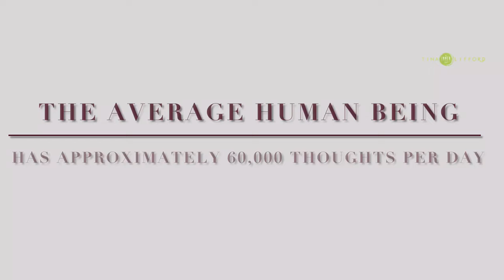How to Train Your Mind to Thrive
Before you battle with something or someone, it's wise to know a little about your opponent and why you're in the fight.

Anytime you're at war, your greatest opponent is your mind. So, it's helpful to know a few basic things about your brain to understand what's happening inside you whenever you feel opposition, resentment, disrespect, or any other form of insecurity.

This video shares practical strategies to quickly neutralize or override the brain's predisposition and the automatic behavior that puts you in worry, doubt, or fear. These simple but powerful practices move you from fight, flight, or freeze to a more expansive terrain where you can see beyond your current circumstances.

Use these strategies to circumvent your brain's natural tendencies and align with your Self. Your energy will shift, and you'll see new possibilities you didn't know existed. Soon, a level of certainty will emerge to guide your steps toward what you want to do, have, or be.